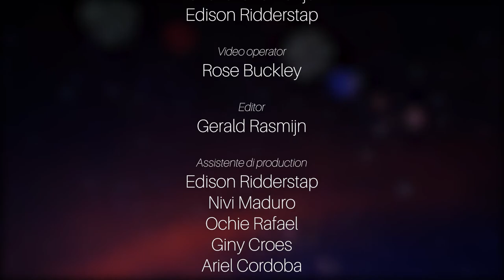Dande Adulto 2020, Lisette Tromp - Grupo Stimami